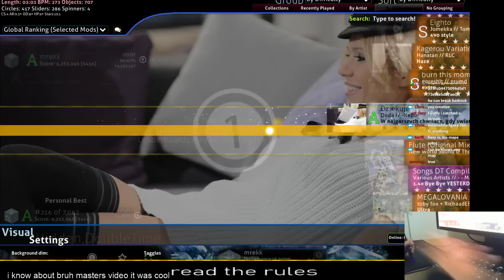[10.08⭐Live] mrekk | Doda - Dziekuje [W najgorszych chwilach] +HDDT 98.59% {💖587pp 6❌} - osu!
👇 Open the description for more information 👇
| - GD by: it's his diff
| AR: 10.67 | CS: 4.00 | OD: 9.78 | HP: 6.00 | SR: 10.08⭐ | BPM: 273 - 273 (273)
| Player info |
| Rank: 2 (1)
| PP: 18365.3
| Playcount: 70079
| Total played: 36d 23h 57m 43s
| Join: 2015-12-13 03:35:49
| 🔗 Useful links |

| 💠 PP counter |
| - 🔒 This pp counter is private (dev: SGezha | dev & design: ck (cyperdark))